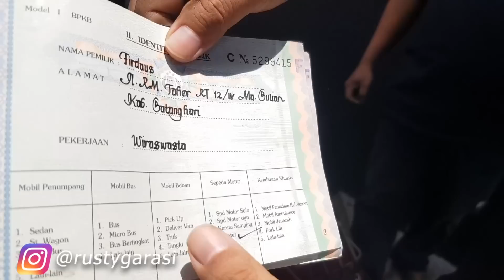Vespa Excel Gold 2003 limited edition.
Rusty Garasi
Channel keluarga Eman Vigano.
kali ini ngobrolin Vespa Excel.

ig.rustygarasi
ig.dianokemprastia

untuk pembelian Product
air refresner Zerone Japan
bisa klik link dibawah ini